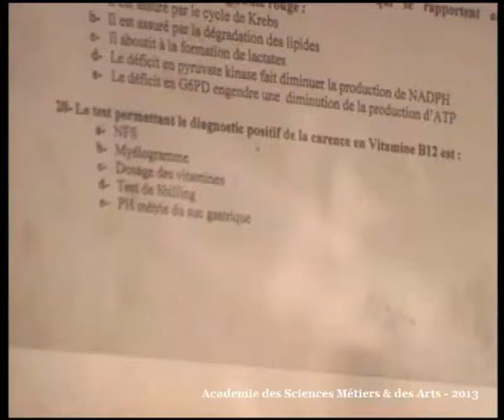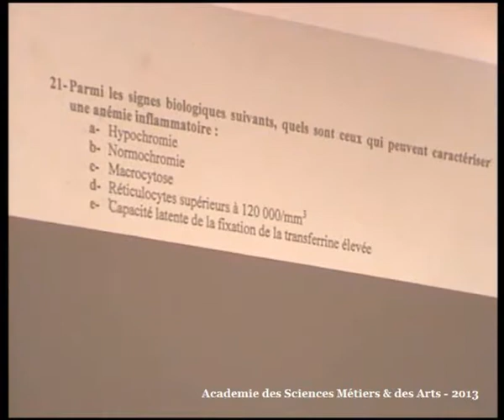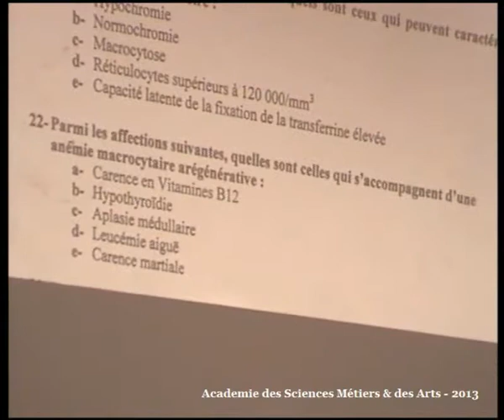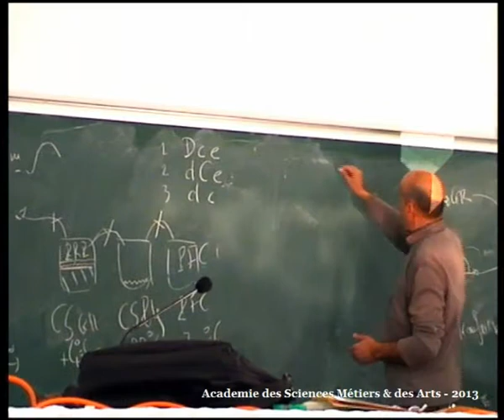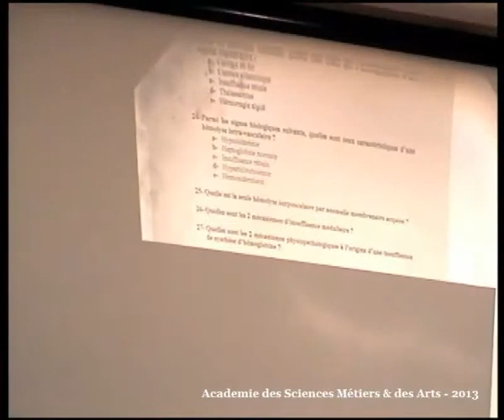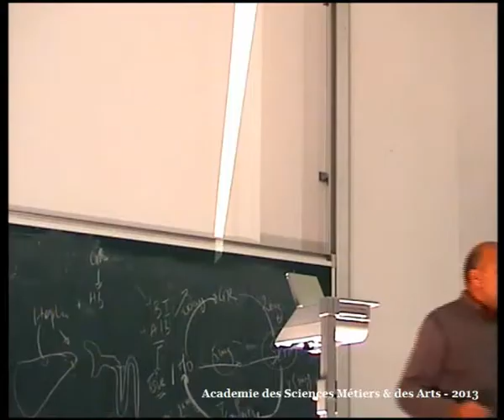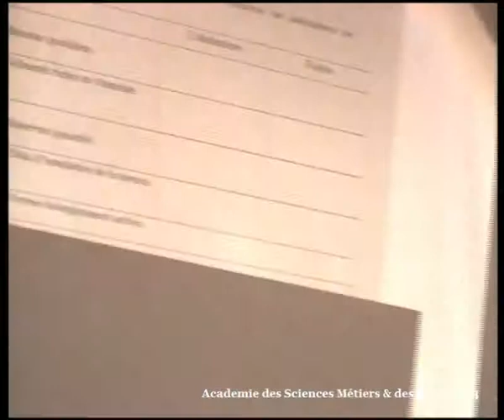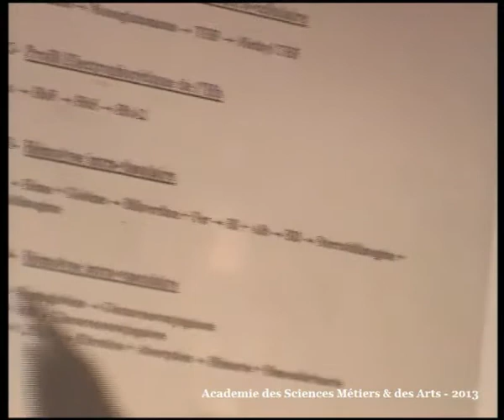PHYSIOLOGIE DU GLOBULE ROUGE ET PHYSIOPATHOLOGIE DES ANEMIES PARTIE 2